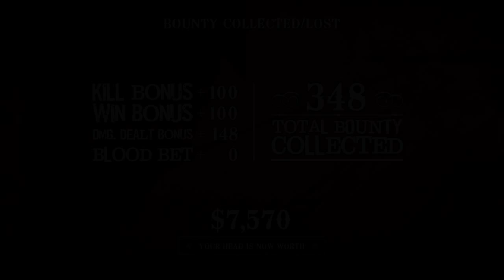Secret Ponchos Twitch Broadcast 3: DEVELOPERS vs CHALLENGERS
Saturday, July 26 Twitch stream The Switchblade Monkeys Team got some redemption this week, following last weeks crushing defeats.

Join us every Saturday on our Twitch feed where we'll be raffling off copies of Secret Ponchos!